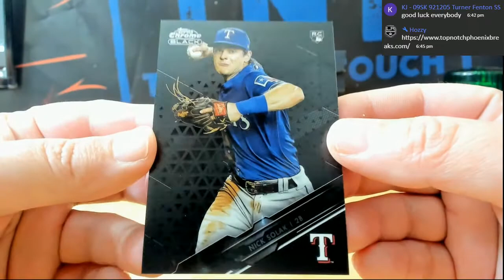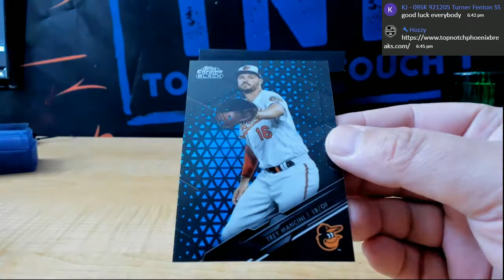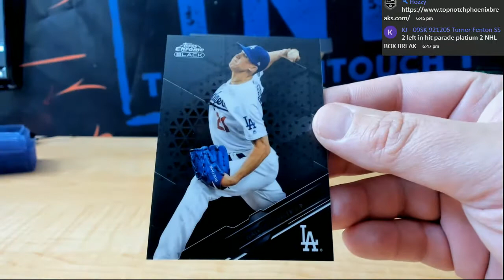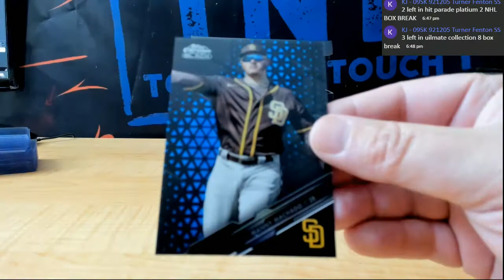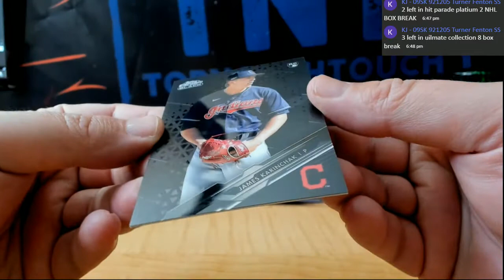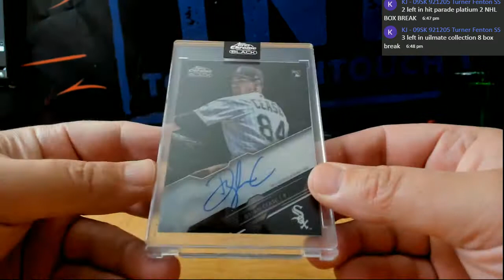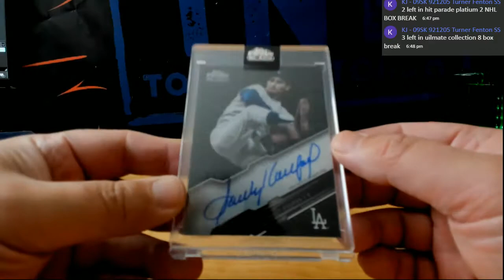2020 TOPPS CHROME BLACK BASEBALL 4 BOX BREAK # 1